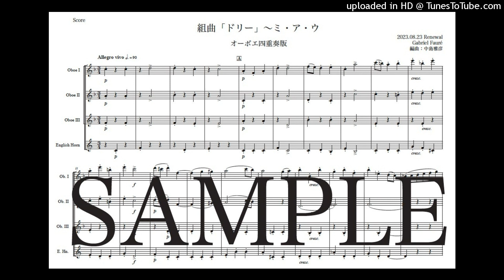フォーレ「ドリー〜ミ・ア・ウ」オーボエ四重奏版（編曲：中島雅彦）